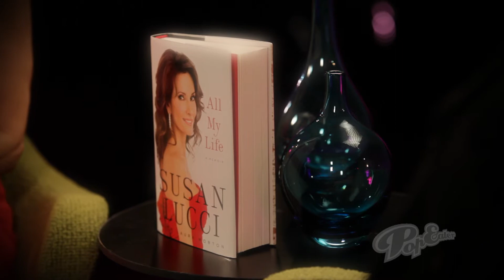Susan Lucci talks to PopEater